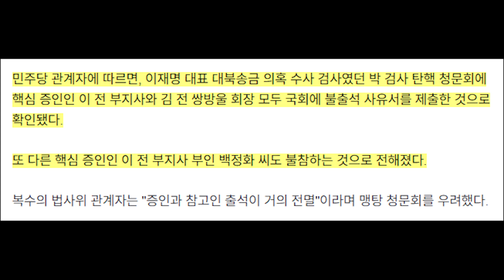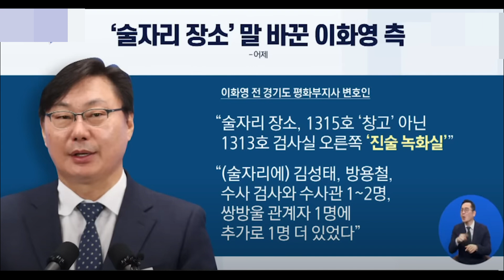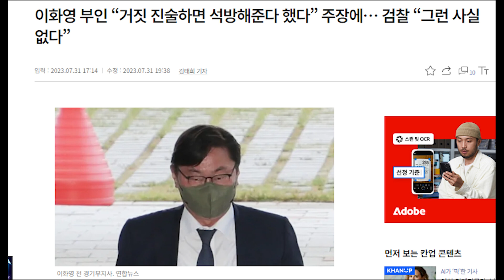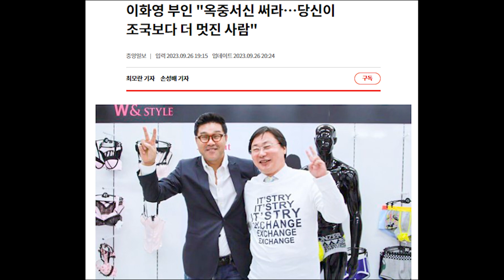검사 탄핵 청문회...이화영 등 야당 측 증인들 빤스런...자신만만 하더니 자폭...